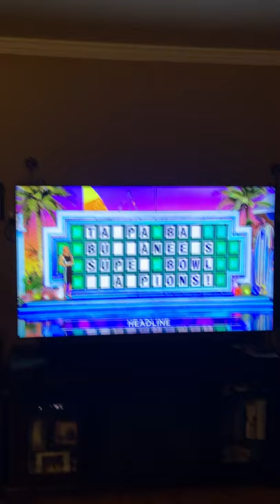Tampa Bay Buccaneers make Wheel of Fortune, again.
Buccaneers on “Wheel of Fortune” (4-16-21)